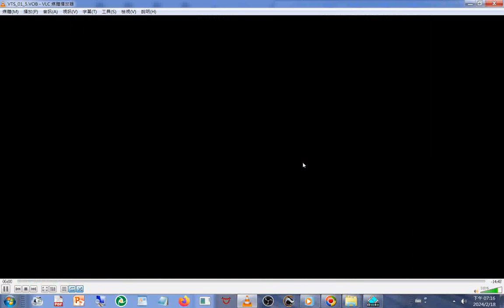摘錄 2002#義和聖堂#開壇儀式 周副理事慈悲 +2003 很多道親們參訪義和聖堂